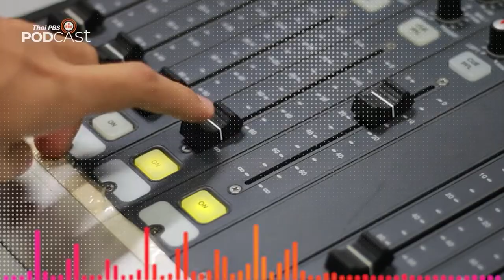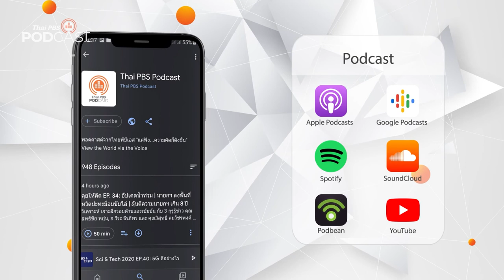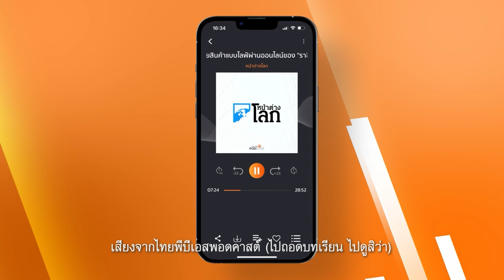Podcast Review | 22 ส.ค. 65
PodcastReview (22 ส.ค. 65)
• ASEAN Eyes: แรร์เอิร์ธ กับสภาพถังขยะราคาถูกของประเทศเอเชียตะวันออกเฉียงใต้
• เศรษฐกิจติดบ้าน: ความขัดแย้งของจีน-สหรัฐฯ กับทิศทางเศรษฐกิจไทยและอาเซียน
• โรงหมอ: ภัยจากกัญชาในน้ำนมแม่
• Flavor of Hometown: อาหารในความทรงจำจากจังหวัดแพร่ เชียงราย เพชรบุรี และภูเก็ต